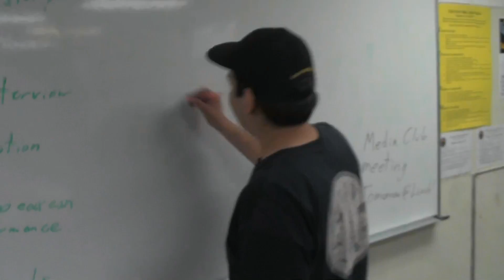Marker Commercial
Commercial for a Media Class Project.